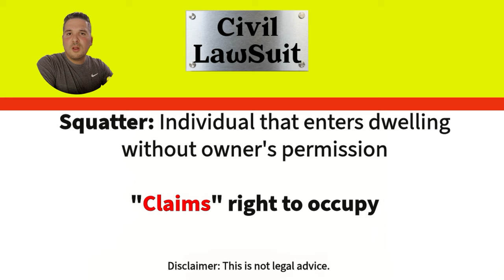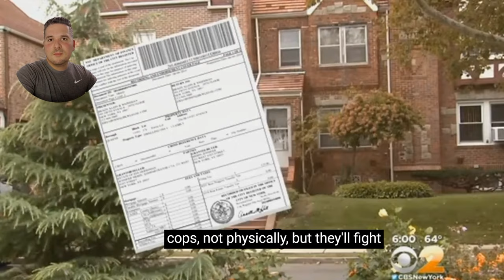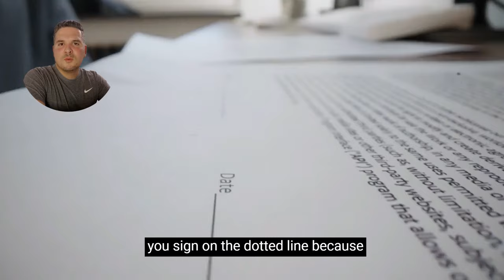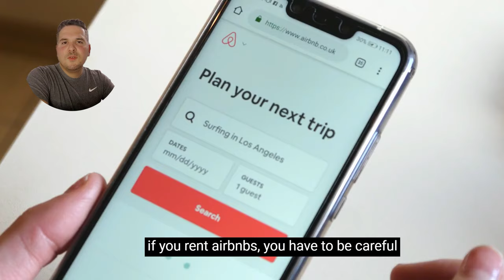Prevent Squatters from Legally Stealing Your Home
In this clip, Sergio discusses the absurd squatter situation affecting the homes of...every state in the United States. Not new, but recently has taken a greater toll on our society. We have con artists using the law against its property owners. In this clip you will see innocent homeowners arrested and frustrated with this injustice.

Chapters

0:00 Intro to Squatting
0:25 Property Owner Extorted by Squatters
0:58 Picture this Squatting Nightmare
1:25 What happens when you call 911
1:50 Squatter Speaks
1:55 Victim Arrested
2:02 New Squatter Law Passed in Florida
2:16 Best Practices to Combat Squatting
3:44 Recent Squatting Story in NYC
4:07 Hurricane Andrew and Looters in 1992
4:29 Sergio tells story of childhood home in 1992
5:49 Homeless person steals skateboard (Fight or Flight)
8:29 Summary and Final Thoughts